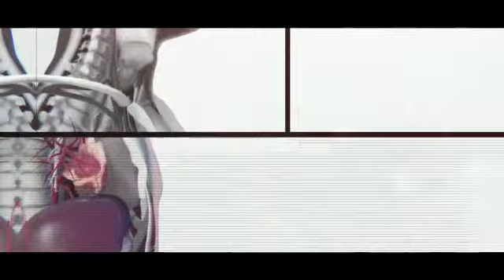Presentación Cuarta Temporada de la serie: "Historia de la Medicina en México"